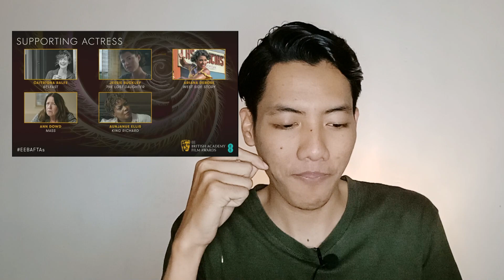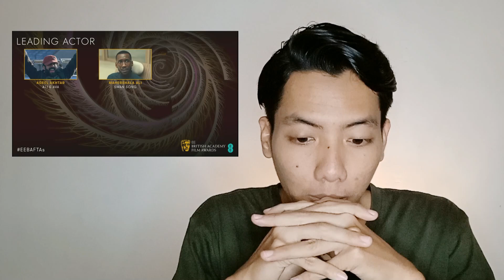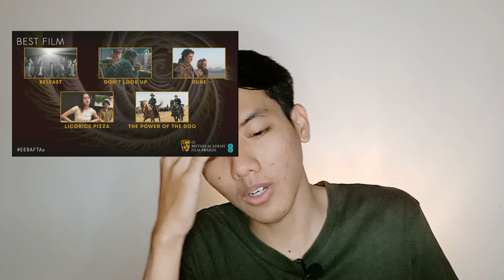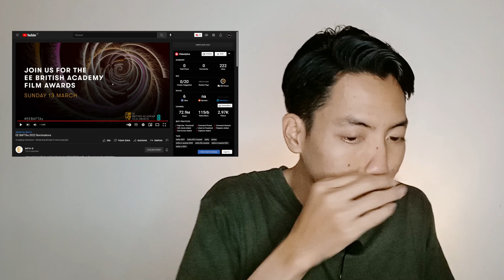Reaksi Pengumuman Nominasi BAFTA Awards 2022 | Sini Aja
Hi Bre!
Ini adalah reaksi nominasi BAFTA Awards 2022 oleh Sini Aja! Hasil pengumuman Nominasi BAFTA 2022 ternyata semakin bikin menggila dan lumayan mengobrak- abrik para sinefil di luar sana. Mulai dari Outstanding British Film, Best Leading Actress, Best Director, sampe Best Film banyak sekali kejutan bahkan ada yang hilang dari peredaran. Disini gw cuma react aja ngga sampe bahas atau diskusi karena saking segernya nominasi BAFTA ini sampe ngga bisa berkata- kata. Anyway, gimana reaksi kalian setelah ngeliat nominasi BAFTA 2022? Share perasaan kalian di kolom komentar ya.

Reaksi Pengumuman Nominasi BAFTA 2022 Indonesia (LIVE REACTION) | Sini Aja